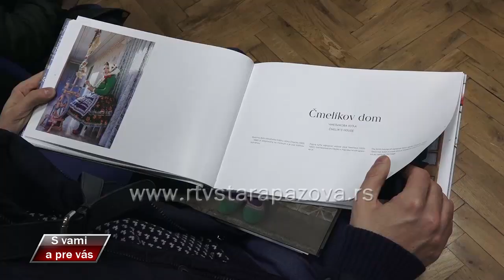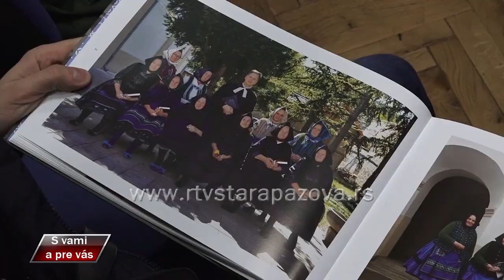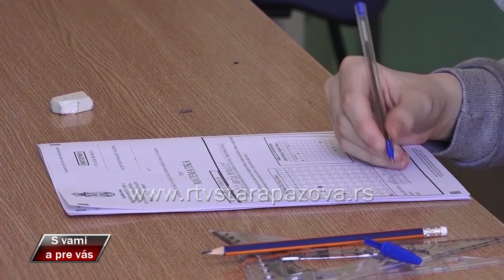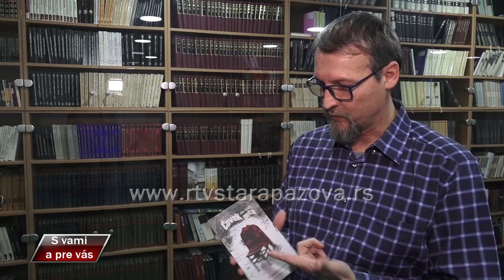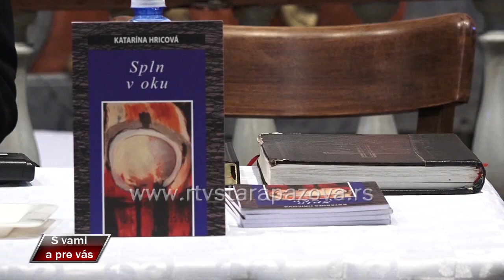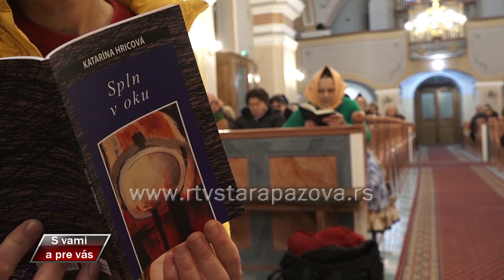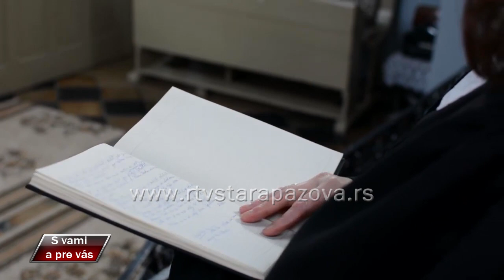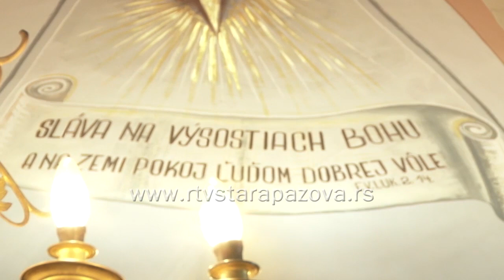S vami a pre vas 507